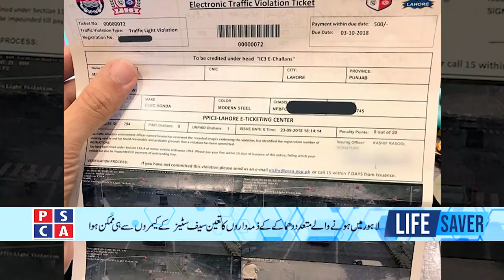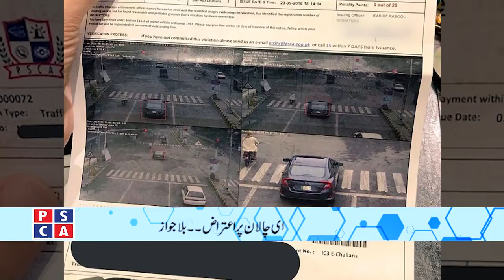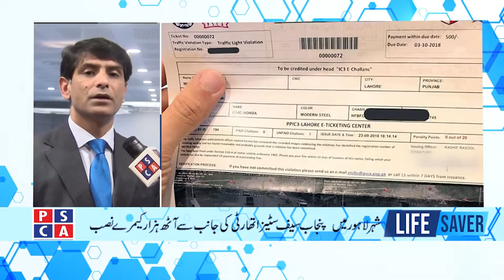Privacy Policy and Safe City's Camera | PSCA -TV | Life Saver EP-01